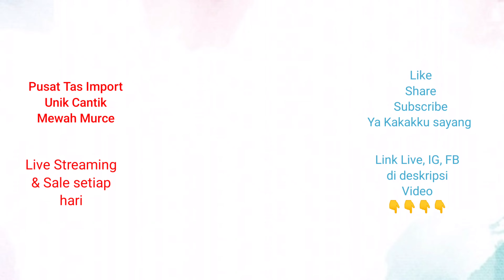Review tas murah tas branded brown Full leather mewah digrosir tas wanita terbaru 2022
Review tas murah tas branded brown Full leather mewah di grosir tas wanita terbaru 2022 @lolybagmedan

Pusat Grosir Tas Murah import Medan

Mau cari Tas pesta, Tas branded, Tas Tote, tas unik, Tas selempang, Tas mini, tas hp, Dompet
Sale & Live streaming Facebook setiap hari

Follow klik link